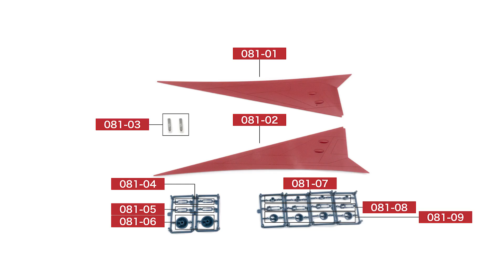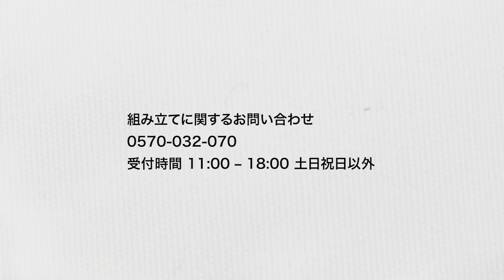宇宙戦艦ヤマトをつくる 81号組立動画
81号の組み立てを紹介する動画です。